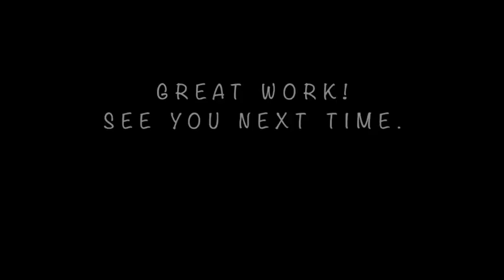Draw With Me | Cartoon Palm Tree (1st grade, 2nd grade, 3rd grade, 4th grade)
Follow along as I draw a cartoon palm tree! Feel free to pause or rewind the video as often as you need to. Let's draw!